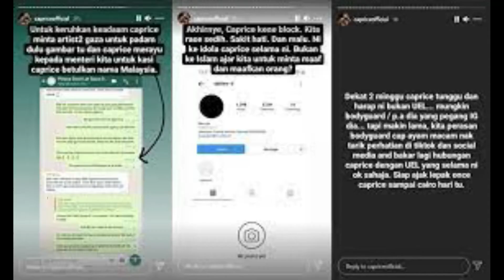CAPRICE KENA BLOCK DENGAN USTAZ EBIT LIEW KERANA BIADAP.. CAPRICE VS USTAZ EBIT LIEW EUL